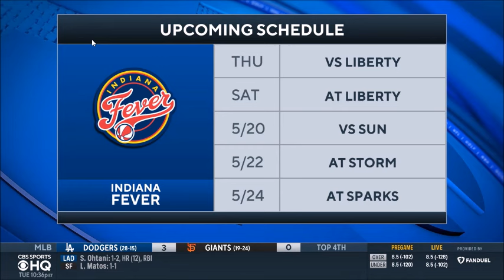Caitlin Clark Postgame PRESS CONFERENCE vs. Connecticut Sun WNBA Debut | I was bad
Caitlin Clark Postgame PRESS CONFERENCE, INTERVIEW vs. Connecticut Sun | Caitlin Clark Press Conference vs. Connecticut Sun After LOSS in WNBA Debut | Indiana Fever Press Conference --- Caitlin Clark talks for the postgame press conference as her WNBA debut did not go as hoped as the Indiana Fever lose to the Connecticut Sun, 92-71.

To Become YouTube Member CLICK "JOIN" BUTTON ABOVE!

SeatGeek Link: Go To SeatGeek Website - JOEYWAGNER for $20 OFF

If a live stream, actual game footage WILL NOT BE SHOWN due to copyright purposes. This is a play-by-play, reaction stream.